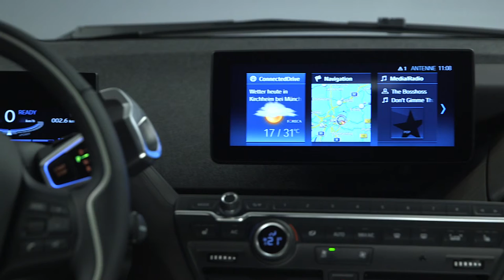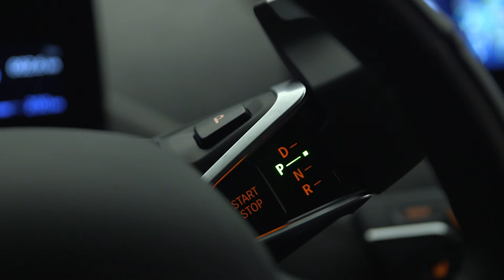2018 NEW BMW i3S - Interior Design